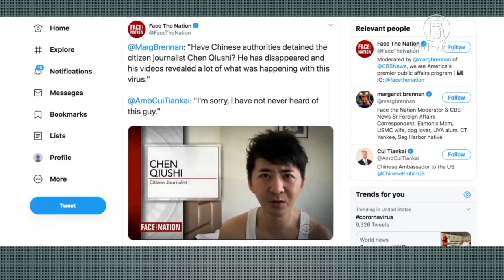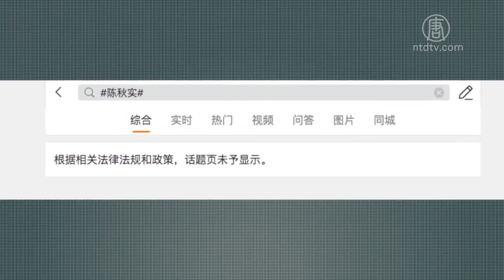陈秋实失踪五天 网民忧变成第二个李文亮 720P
文章标题：陈秋实失踪五天 网民忧变成第二个李文亮

【新唐人北京时间2020年02月12日讯】北京律师陈秋实，在武汉疫情爆发后，只身前往当地报导激情，但在上周调查武汉“方舱医院”后，与外界失联，据信已被中共当局强制隔离。陈秋实之前曾在视频中暗示，中共可能会对其进行打击，已将推特账号和密码交给海外联络人。

中国公民记者 陈秋实上周四前往武汉方舱医院调查，之后失联。

陈秋实母亲上周四发布视频，证实陈秋实失联。

陈秋实母亲：“今天晚上，秋实说他要去方舱医院，之后呢晚上七八点钟，到现在两点了，凌晨两点，一直是失联状态，和他联系不上。”

她呼吁网友帮忙寻找儿子。

陈秋实母亲：“我在这里恳请广大网友，尤其是武汉的朋友，帮我个忙，帮我找找秋实。”

陈秋实失联前，对可能遭到中共报复表示担心。

陈秋实：“我是害怕了，我前面是病毒，我后边是中国（中共）的法律和行政力量。我连死都不怕，我怕你共产党吗？”

陈秋实之前表示，渴望一种社会制度，在自己沦为受害者时，能有天理公道。

陈秋实：“我们替弱者说话，替受害者发声，不是因为我有多善良，而是我渴望一种社会制度，那就是当我自己沦落成受害者时，叫天天能应，叫地地能灵！”

陈秋实的朋友、格斗健将徐晓冬周二发推文说：“秋实今天最新消息——据内部人士透露（尚未查证），秋实被‘隔离’在武汉内有关部门内部工作地点，本人身体正常，未有身体不适”

周日，哥伦比亚广播公司的“面向全民”节目采访中共驻美大使 崔天凯，提到陈秋实失联。

另外，美国CNN、《华盛顿邮报》、韩联社、彭博新闻社日语版等多家外媒，都关注和报导了陈秋实失联。

据悉，中国大量网民在微博上发声，要求当局释放陈秋实。这些博文已被删除。

新唐人记者毕心慈、张琪综合报导

然后人数。

大纪元

2005年1月12日